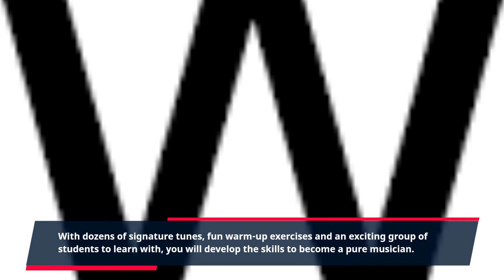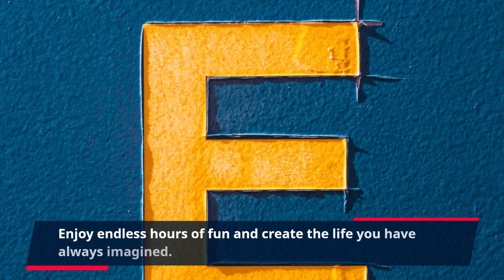"Master the Piano – Tap Into Creative Freedom at an Unbelievably Special Price!"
Are you looking for an exciting way to accelerate your piano playing abilities while keeping a special price tag? With Pianoforall you can become an accomplished musician in a fraction of the time, enabling you to reach your true potential as a piano or keyboard player with ease and confidence.

At the heart of this incredible program is the hundreds of beautiful piano video lessons, detailed action scripts and a comprehensive online learning environment created to meet the needs of those who want to quickly learn the secrets of playing the piano at an affordable price. You have access to a complete set of step-by-step instructions tailored to help you reach your goals with ease, delight and distinction.

This all-in-one program enables you to get in touch with the amazing power of music. The interactive online piano learning Lab will teach you everything you need to know about the piano. In this piano course you’ll be taught finger placement, music notation, chords and more. With the help of clear video tutorials, concise action packages, you can arm yourself with all the vital knowledge necessary to master the piano at a special price.

The power of the piano has been harnessed into this amazing program. Enhance your creativity and develop an amazing ear for music. You will learn to compose your own music, read and recognize notes, master rhythm karaoke styles and MORE.

The most important thing is to practice and give your all. This incredible program will show you exactly what you need to do, in order to become an amazing musician. Pianoforall gets the edge over other methods because you can repeat lessons and move at your own pace. With the right amount of practice and a special price tag, you’ll soon discover that you can be a pianist with ease.

You will feel confident and be ready to take on the world. With dozens of signature tunes, fun warm-up exercises and an exciting group of students to learn with, you will develop the skills to become a pure musician. Enjoy endless hours of fun and create the life you have always imagined.

Wouldn’t it be amazing to be able to pick your favorite tune and play it with clarity and depth? This online course provides outstanding value for money for those who are serious about playing the piano. Let this special price package open forever your world to music.